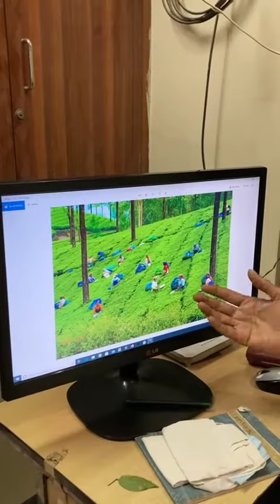Learning of Composition In Photography - Shivji Joshi